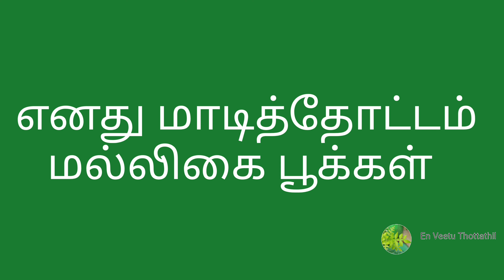மல்லிகை செடி வளர்ப்பு l நிறைய பூக்கள் பூக்க l இலை பூச்சி வராமல் தடுக்க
மல்லிகை செடி எளிதாக மாடித்தோட்டத்தில் வளர்ப்பது எப்படி?
மல்லிகை செடி பதியம் போடுவது எப்படி? மல்லிகை செடிக்கு இயற்கை உயிர் ஊக்கிகள் என்னென்ன்? மல்லி செடியை பூச்சிகளிடமிருந்து பாதுகாப்பது எப்படி? இந்த காணொலியில் மல்லிகை செடி பற்றி விரிவாக காணலாம். தோட்டம் வினு.

How to grow jasmine plant from stem cuttings? how to do jasmine plant propagation? what are all the natural immunity booster for jasmine? how to prevent pests in jasmine plant. Plaese watch this video for detailed explanation about jasmine plant in terrace garden. Gardener Vinu

Playlist Links